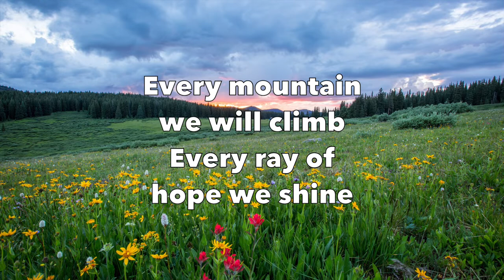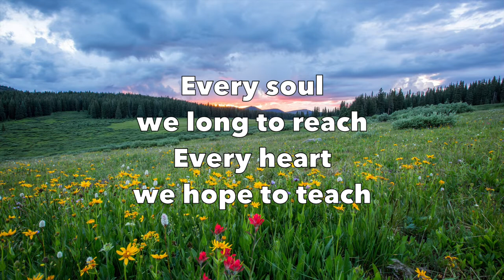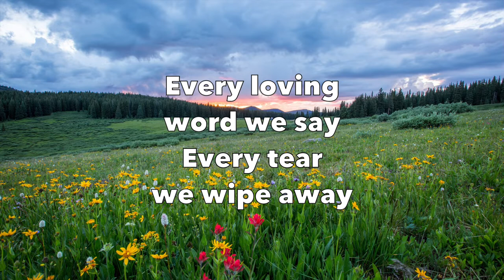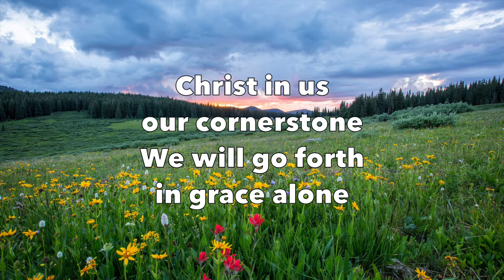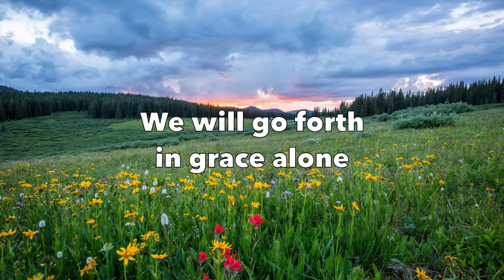Grace Alone - Scott Wesley Brown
Grace Alone
by Scott Wesley Brown

Featured on album “A Heart for You - A Worship Collection”
From iTunes

Lyrics:

Every promise we can make
Every prayer and step of faith
Every difference we can make
Is only by His grace.

Every mountain we will climb
Every ray of hope we shine
Every blessing left behind

Grace alone, which God supplies
Strength unknown He will provide
Christ in us, our cornerstone
We will go forth in grace alone.

Every soul we long to reach
Every heart we hope to teach
Everywhere we share His peace

Every loving word we say
Every tear we wipe away
Every sorrow turned to praise

Songwriter/ Composer:
Scott Wesley Brown, Jeffrey Dale Nelson

Original Image:
By Joel Holland
From Unsplash.com

Common Questions:
Can I have permission to use the video?

2.  Why are there ads (advertisements) in the video?